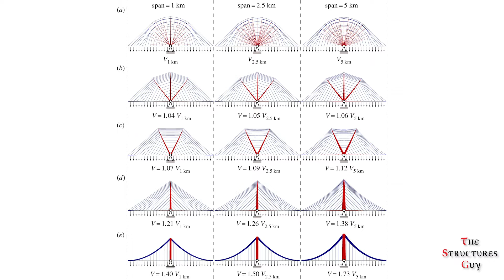The Longest Suspension Bridge in the World; 1915 Çanakkale Bridge